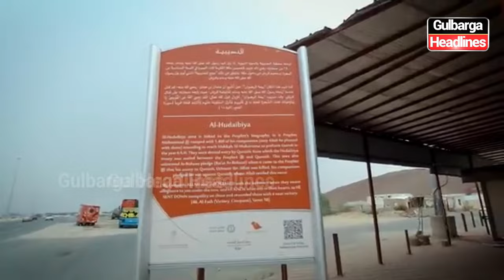Al Misbah Tours and Travels presents December Deluxe Umrah Package. ..